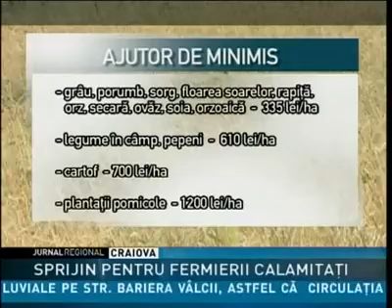SPRIJIN PENTRU FERMIERII CALAMITĂŢI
Guvernul Ponta vrea să acorde despăgubiri fermierilor ale căror culturi agricole au fost afectate de vremea rea din acest an. Este vorba la o primă evaluare de peste 140.000 de hectare calamitate din cauza condiţilor meteorologice severe, la nivelul întregii ţări. Hotărârea stabileşte şi sumele pe care fermierii din sectorul vegetal le vor primi pentru fiecare hectar afectat, dar limita maximă a sumei pe care o poate primi o exploataţie agricolă nu poate fi mai mare de 15 mii de euro.